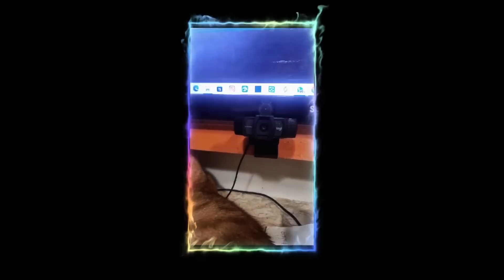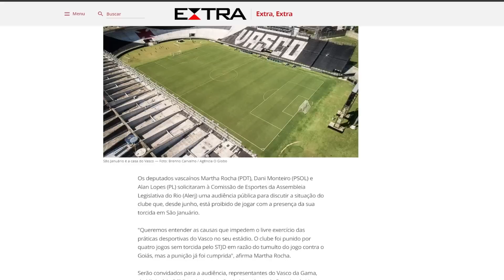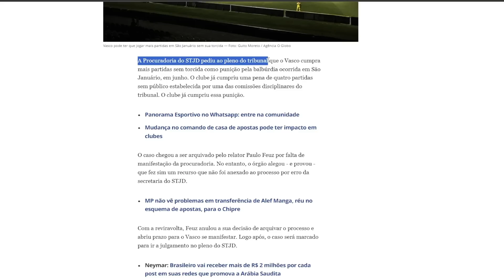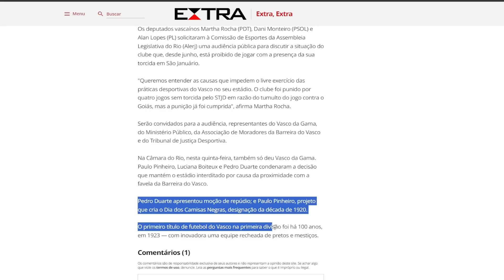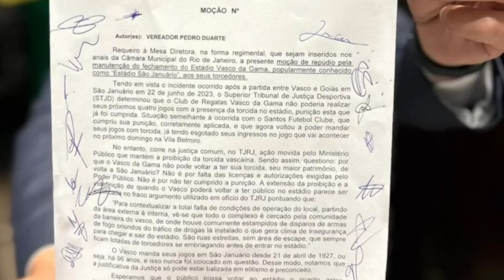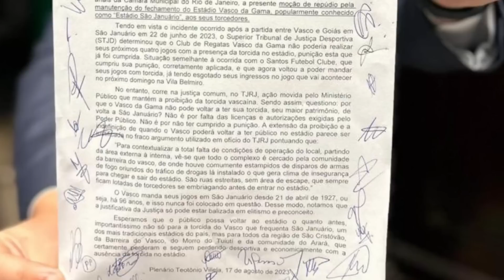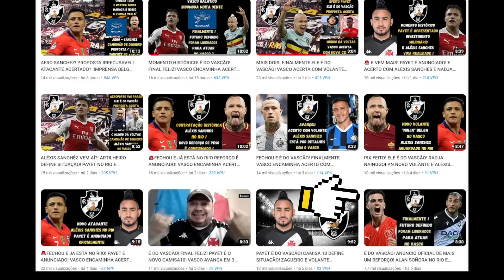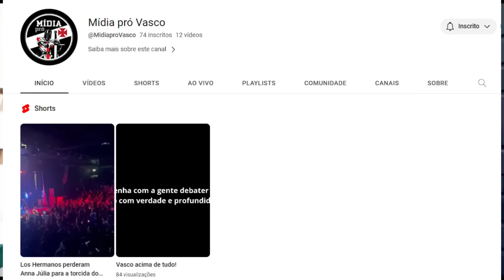APRESENTAÇÃO PAYET / PEDROSA + REDE GLOBO VS LAUREANO / ABAIXO ASSINADO SJ / YOUTUBERS VIRA CASACA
🎇 *GALERA DO ACRE - MATO GROSSO - PARÁ - RONDÔNIA - GOIÁS - CEARÁ - RIO GRANDE DO NORTE E RIO GRANDE DO SUL , FAVOR MANDAR UM ZAP - 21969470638*